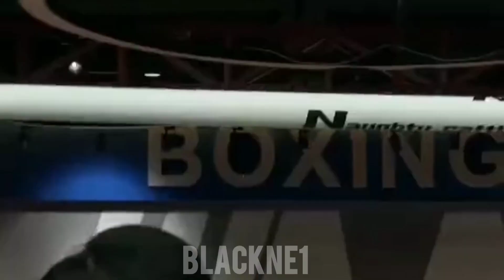Jiafei - ETA (Official Video)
Fanmade Video / Uploaded by BLACKNE1

Credit : 【NewJiafeis的尖叫美学 - ETA Jiafei Remix M/V-哔哩哔哩】